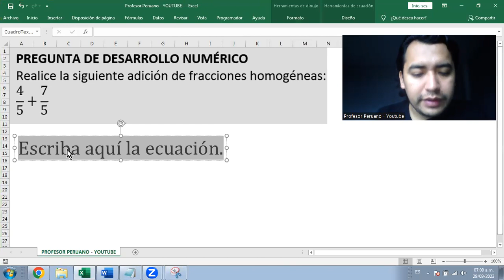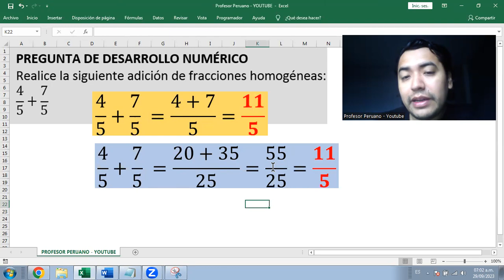Ejercicio sobre adición de fracciones homogéneas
Realice la siguiente adición de fracciones homogéneas:
4/5+7/5